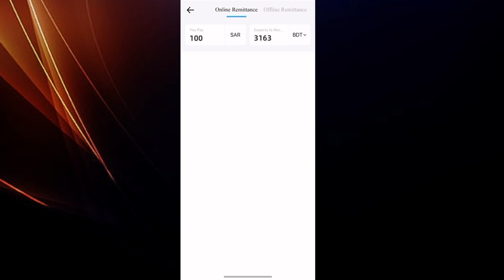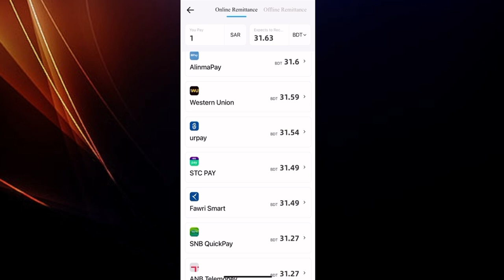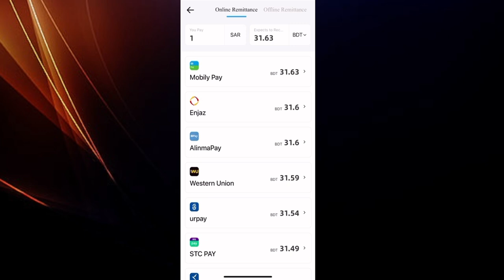সৌদি কোন ব্যাংকে সব থেকে বেশি টাকা রেট পাওয়া যায় | আজকের টাকার রেট 15-09-2024 | Saudi Riyal Rate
Today Saudi Riyal Rate 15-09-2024 | NAEEM TECH BANGLA
Saudi to Bangladesh Money Transfer. Riyal to Taka convert.
Today Saudi Riyal Rate.  Riyal to Taka Rate. Today Saudi Riyal Exchange Rate For BDT Bangla Taka.

today saudi riyal rate bangladeshi taka
today saudi riyal bangla taka rate
today saudi riyal to bangladeshi taka rate
today saudi riyal price
today saudi riyal currency